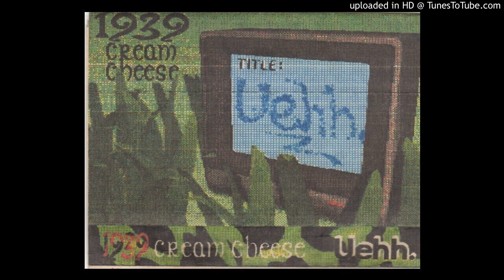Bundt Cake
1939 Cream Cheese, 1993 NYC